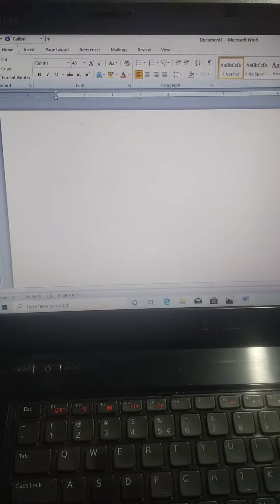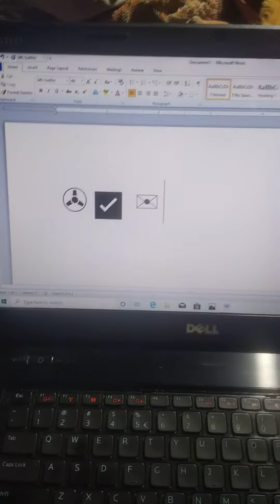How to make symbol of mesage in ms word Ms word me message aur trick ka symbol kaise banaye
Satyamji technical